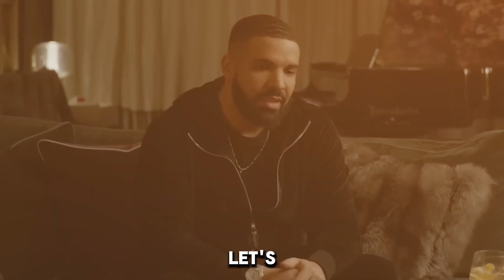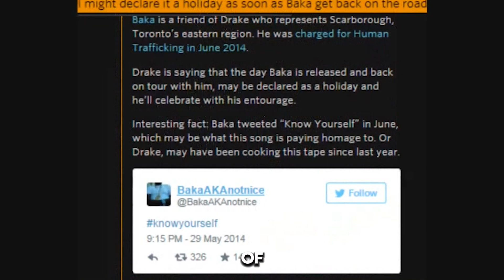Rihanna BACKS Kendrick & EXPOSES Drake’s SICK Behavior With Women On Camera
If there was any uncertainty about Rihanna's stance in the Kendrick vs. Drake feud, allow me to clarify: Rihanna is unequivocally Team K-Dot. Not only that, but rumors are swirling that Rihanna and Kendrick are collaborating on new music, with plans to expose more of Drake's dubious dealings, particularly concerning his interactions with women.

If you've been even slightly tuned in, you've likely noticed Kendrick's relentless accusations against Drake and his O.V.O. crew in his latest diss tracks, where he labels them as "certified PDF files."

But brace yourselves, because the internet detectives have been busy, and they've unearthed a trove of evidence seemingly supporting Kendrick's allegations. And trust me, some of what they're uncovering is sending shockwaves through the fandom. We've all heard about Drake's controversial texts to Millie Bobby Brown and his questionable interactions with fans during concerts... But now, a fresh wave of disturbing reports is emerging about Drake's behavior, and some of it is truly nauseating.